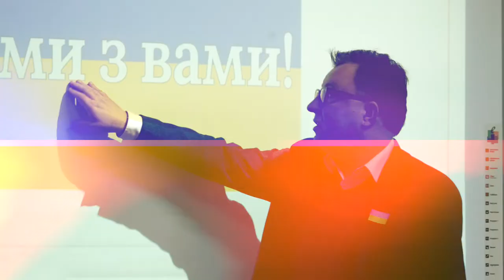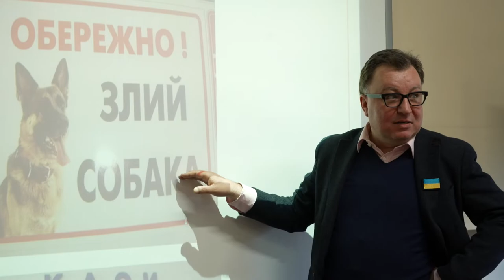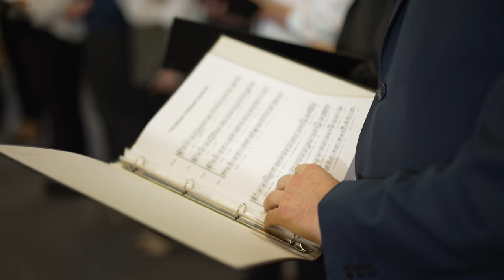Highlights from the Ukrainian Cultural Day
On the Vyshyvanka Day, celebrated as a symbol of unity and national identity of Ukrainians, we invite you to watch the highlights of this year’s Ukrainian National Day at the College of Europe in Natolin and various initiatives of the Natolin Community in support of Ukrainians.